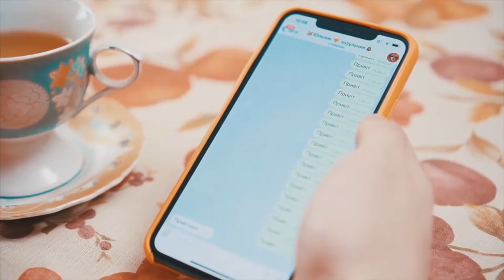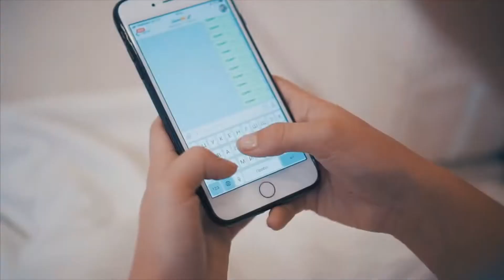КАРАНТИН - ПАРОДІЯ(Єлвин и бурундуки)ТОП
Оптимизация( не читать ): смешная озвучка, плачу на техно, roses пародия, грустная песня, 2020, roses parody, imanbek, saint jhn - roses (imanbek remix), roses imanbek remix, я сижу в квартире уже месяц карантин, я сижу в квартире, roses, saint jhn, дома, covid 19, тренды, бабушка, блогер, андрей немодрук, ндпродакшн, пародии на голоса, костя клепка, один дома, нд продакшн, костя, я дома, немодрук, немадруг, гудков, карантиновидение 2020, virus, korona virus, корона вирус, немодруг, hypnodancer, гипноденсер, little big hypnodancer, hypno, гипно денсер литл биг, hypnodancer little big, skibidi, гипно денсер, литл биг гипноденсер, тв зкщвгсешщт, little big music, ittle big, ittle big rave, скибиди, heleks, білка - діма варварук (feat. pauchek & verbaaa), мэвл - холодок | валентинка (пародія), валентинка, михайло, карантин 2020 киев, ревизор карантин 2020,білка кліп, а та білка, білка пісня, ревизор карантин с юлией панковой, туроок, турок, гипноденс пародия, литл биг пародия, пародия на литл биг, пародия от школьников, пародия гипноденсер, хелекс, ліс, official video, nd production, ильич, rave, порвал зал, грязь холода, денис грязь, гитара, шашлыки, рэп, сундук мертвеца, поп музыка, uno little big, little big uno parody, vlad shame, влад шейм, изоляция, хора, дк дэнс, просто стримерша, кс, стримерша, просто, егор крид - mr. \u0026 mrs. smith, кс го, рыжая, грязь, холода, ммира майер, мира стрим, та самая, little big uno пародия, uno пародия, вирусные приколы, шок, вирусные видео, сидим дома, останься дома, холодок, номер порвал зал, смешные приколы, приколы про карантин, вирусные приколы рассмеши комика, рассмеши комика, шоу, uno parody, песня про карантин, литтл биг уно пародия, влад шейм пародия, литтл биг, уно пародия, litle big, как мыть руки, как правильно мыть руки, мыть руки, руки мыть, будь дома, карантин песня клип, карантин песня, приколы апрель 2020, егор крид альбом 2020, легендарная пыль, вот так, новый клип, thrill pill, история моргенштерна, клава кока, джавид, против, трек и клип, хованский, элджей, фейс, изи рэп, разборки, репка, денис недбайло карантин, кизару, №недбайлокарантин, онфаяр, corona, зеруп, руки базуки, пальма, анимация, репка лихие 90, ржачь, мультик, тагирович, дис, дисс, гарри поттер и проклятое дитя, хогвартс, персонажи гарри поттера, гарри поттер фильм, как выжить в хогвартсе, harry potter, смешное, stayhome and laugh, brakermovie, quarantine, лучшедома, оставайтесь дома, withme, как выжить, гарри поттер и философский камень, влад а4, альбом, влад бумага, yung hefner, олег нечипоренко, face, трек за 5 минут, гарри поттер смотреть, гарри поттер все части, гарри поттер, вирус в хогвартсе, гарри поттер на карантине, coronatime, covid19, та-да, niletto любимка пародія, та да, курган, шо ти, шо ты, новый вечерний квартал 2020, вечерний квартал лучшее, новый квартал 2020, новый выпуск квартал 95, квартал, квартал 95 2020, вечерний квартал 2020, selter сен тропе, selter, мистер и миссис смит, анджелина джоли, он тебя целует, егор крид песня, пустовіт, егор крид клип, отрывок из фильма, сентропе, сантропе, селтер, сан тропе, сен тропе, сен-тропе, полный выпуск вечерний квартал, самые смешные видео, сидитедома, останьсядома, covid-19, dance, танцы, уно, backstage, rfhfynby, cream soda & хлеб - плачу на техно, школьная пародия, хлеб, нам объявили карантин, влад скоп пародии, аурум реакция, аурум смотрит, голосами политиков, пародия на ak витя, пародия на моргенштерна, музыкальная пародия, хлеб плачу на техно, клип плачу на техно, хлеб пародия, ти не один, песня про любовь, музыка 2020, влад скоп, vlad scop, крем сода, техно, плачу на техно пародия, cream soda, моргенштерн онлайн концерт, morgenshtern - веселая песня, олег винникединичка, комаровский, виталька, на карантине, задрот клип, koko production, morgenshtern & витя ак - ратататата (премьера клипа, реакція на сільраду, ратататата пародия, пародия ратататата, koko, батл, полякова, веселая песня, егор крид 58, егор крид & morgenshtern- весёлая песня (альбом «58»), лига смеха лучшее, лига смеха ткач, вирусная, моргенштерн - малышка, янгхевнер, порвали нилетто любимка
в тренде
беларусь
юрий великий
политика
президент украины
президент беларуси
братья шумахеры
діма варварук сільрада
очень смешно
весёлые шутки
реакція варварук
карантин кліп
гитлер переозвучка
гитлер про казахов прикол
казахстан
казахи
фюрер
бункер
бункер 2004
россия
гоблинский перевод
снг
гитлер приколы
сцена из фильма
кино озвучка
комедия
пародии на фильмы
hilter
дубляж
адольф гитлер
фюрер карантин
гитлер коронавирус
чёрный юмор
гитлер карантин
сумашедшая озвучка
переозвучка фильмов
бадкингс
badkings
руки вверх